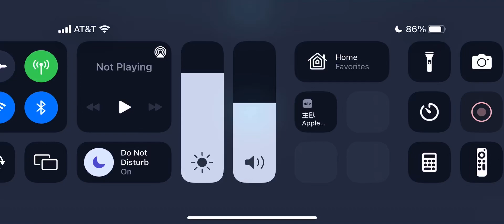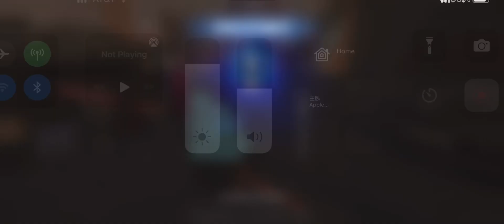LV Vs Jabba protection up cron 62 banners